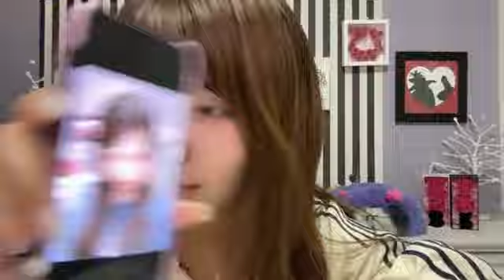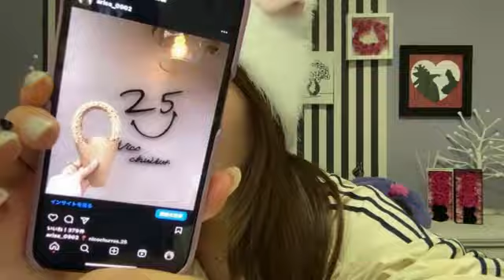2024/10/17 STU48 峯吉愛梨沙 SHOWROOM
2024年10月17日20時11分11秒 峯吉 愛梨沙（STU48）